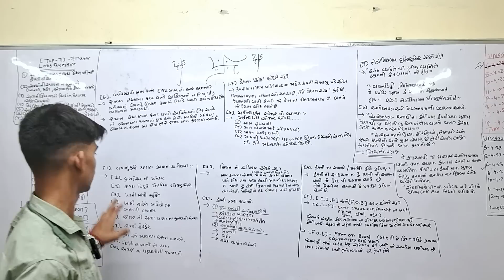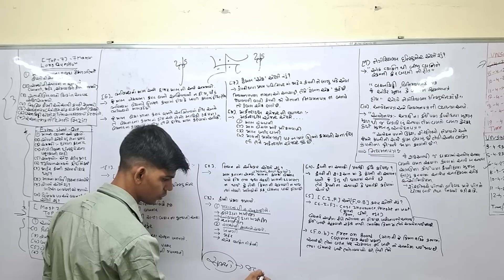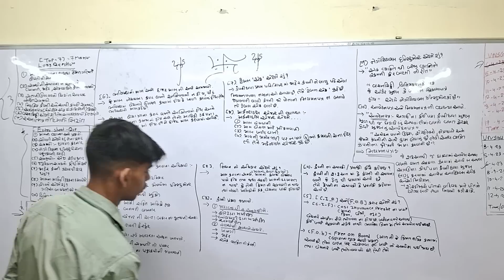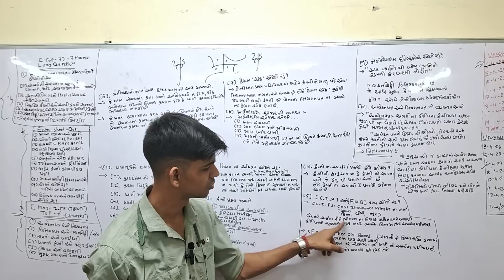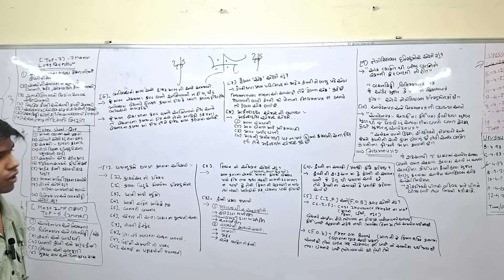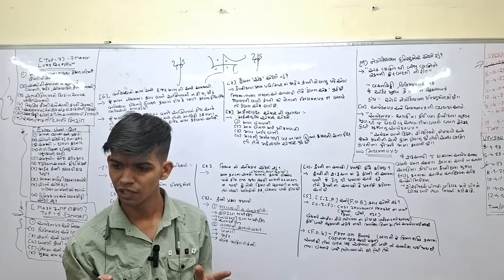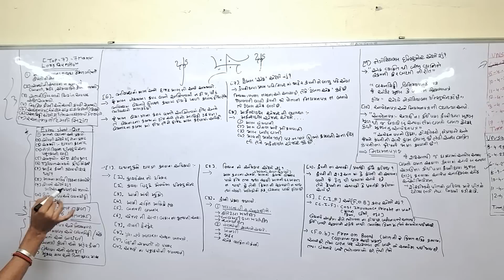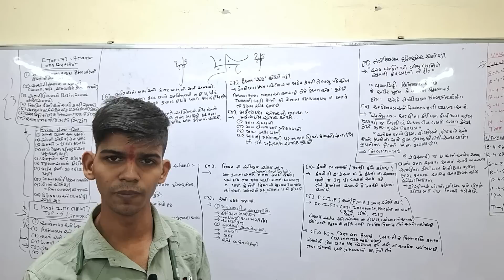SEM-6 MLAW (પાસ થવા માટે આટલુ જ કરો )By-Denish mali[Maakhodiyareducation]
FYBCOM TO MCOM FULL COURSE IMP સાથે દરેક વિષય ભણવા માટે આજે જ PLAY STORE પરથી આપણી APP DOWNLODE કરો

Fy વારા આ link પર click કરી join કરો :
Ty વારા only boys આ link પર ક્લીક કરી join kro:-

Maa Khodiyar Education
ની telegram ચેનલ જોઈન કરો
{VMSGU 2022-23 Most Imp Matiriels }